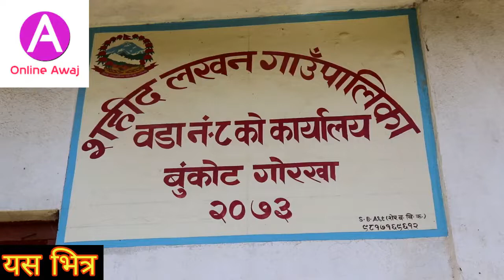को'भिड-१९ बिसम परिस्थितिमा व्यवस्थापनका बारे सहिद लखन- ८का वडा अध्यक्षसंगको कुराकानीKashiNath Amgain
को'भिड-१९ बिसम परिस्थितिमा व्यवस्थापनका बारे सहिद लखन- ८ का वडा अध्यक्षसंगको कुराकानी

*Online Awaj Pvt.Ltd. is a solo authorized company to upload this video. Uses of this video on other channels is strictly prohibited if found proper action will be taken. (Embedding to the websites is allowed)